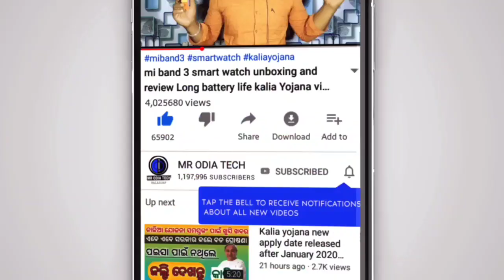ସୃଷ୍ଟି ହେଲା ଆଉ ଏକ ଲଘୁଚାପ: ଆଜି ୧୦ ଜିଲ୍ଲାରେ ପ୍ରବଳ ବର୍ଷା today Odisha weather report rain